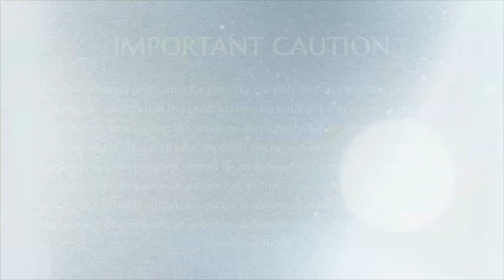Align to Advaitic Space || IA || 17 May 2014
Name Of The Program :  Inner Awakening
Session on: Aligning Yourself to the Space of Advaita
Date : 17 May 2014
Venue : Varanasi, India

In this video Supreme Pontiff of Hinduism HDH Nithyananda Paramashivam listens to the participant sharing .This is an video excerpt on The Space of Advaita conducted on 17 May 2014 in Varanasi, India. Here The participant shares an experience that she has experienced the space of advaita in her.